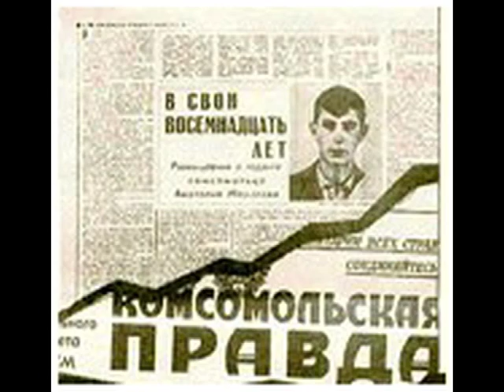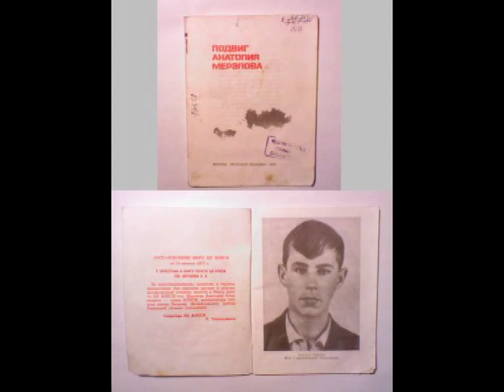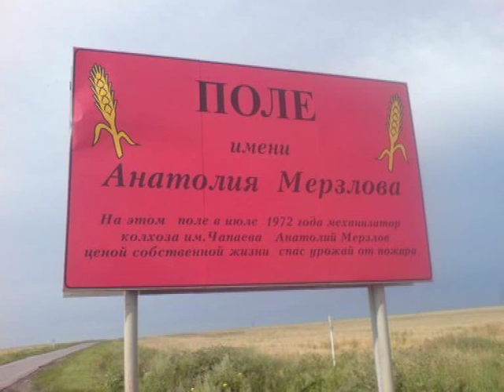Геннадий КАМЕННЫЙ - Баллада о спасённом хлебе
Музыка Марк Фрадкин (фото), слова В. Штормов. Песня посвящена подвигу   18 - летнего комсомольца, тракториста Анатолия Мерзлова. Спасая от огня свой трактор, Анатолий Мерзлов вывел его с горящего поля и погиб.